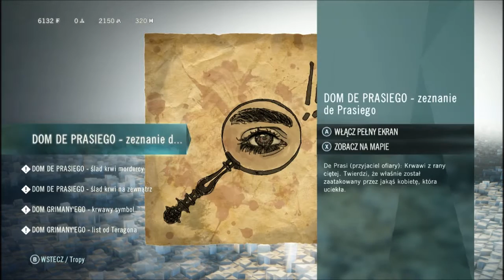Assassin's Creed: Unity #12 - Poszukiwania kolejnych tajemnic zbrodni!